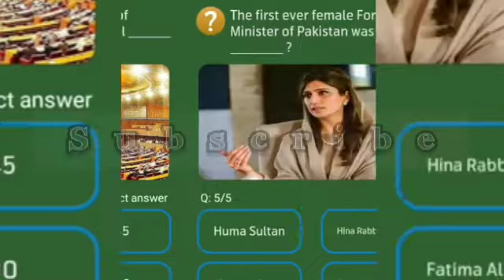The first ever female Foreign Minister of Pakistan was _______?